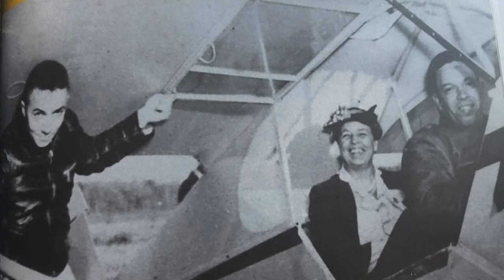The Tuskegee Airmen Documentary.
My Black history fair project!